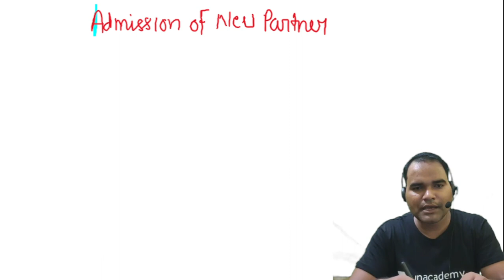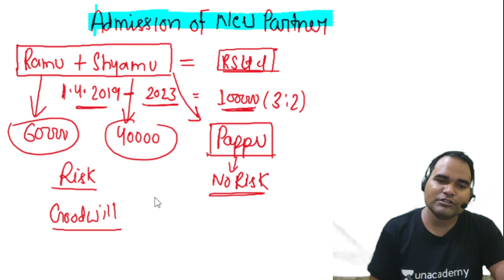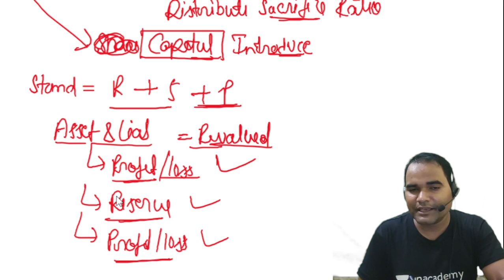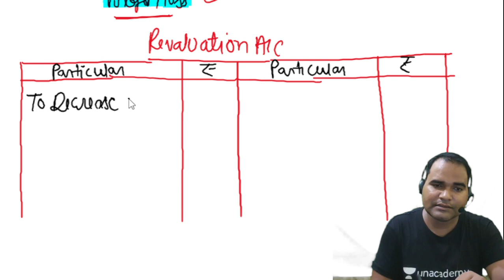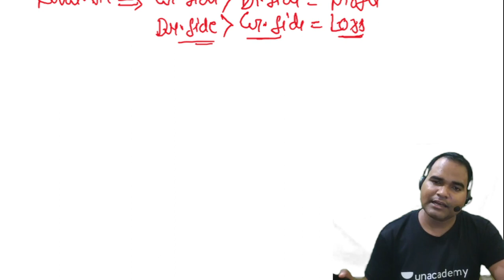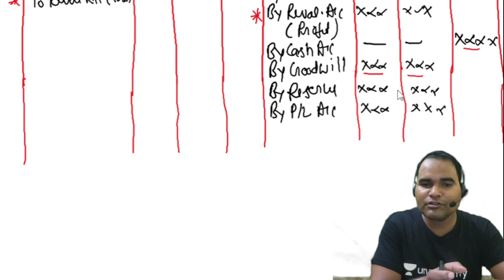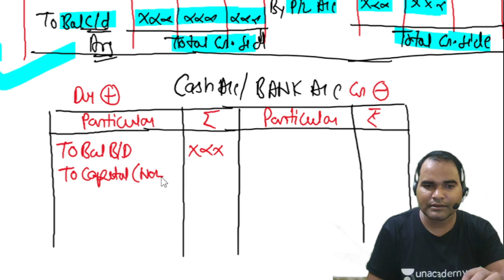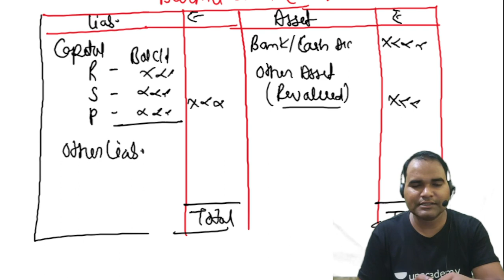Admission of New Partner: Concept & Proforma of Revaluation A/C I Capital A/C I New Balance Sheet